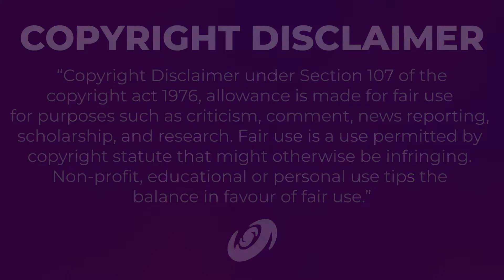Logo Evolution #43 - Amazon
In the 43rd episode of Logo Evolution, we take a look at one of the biggest companies in the U.S. that expanded from just an online store, Amazon!